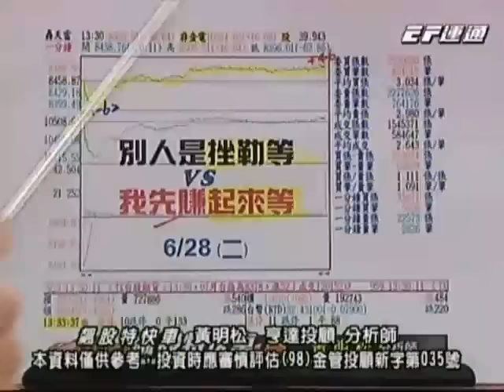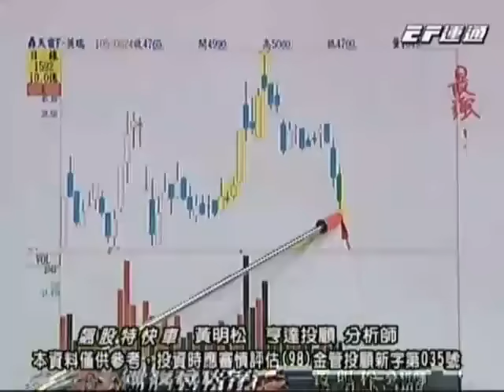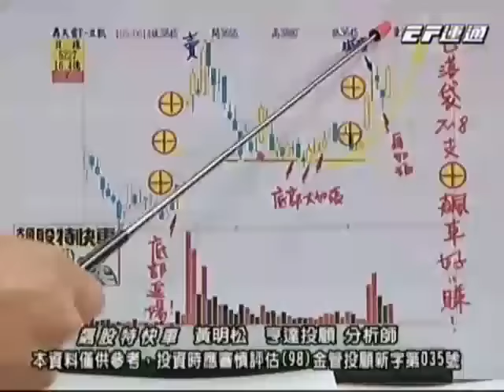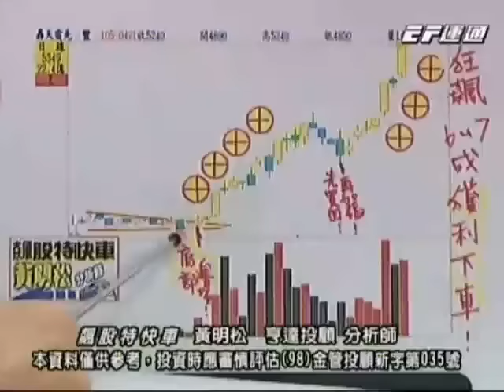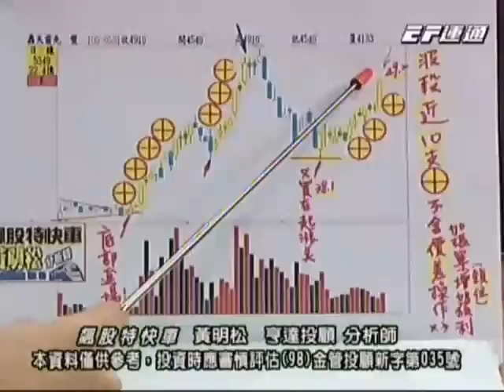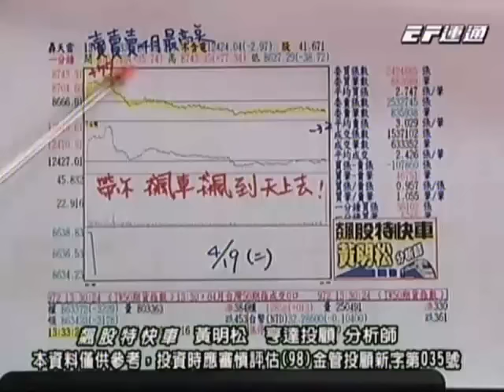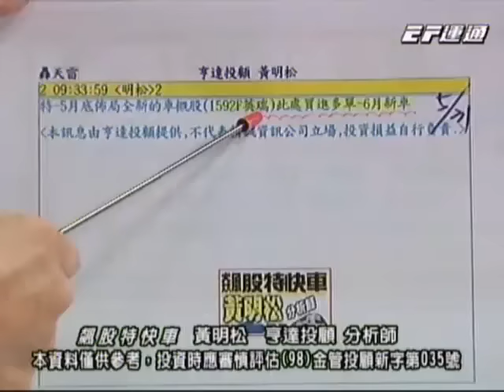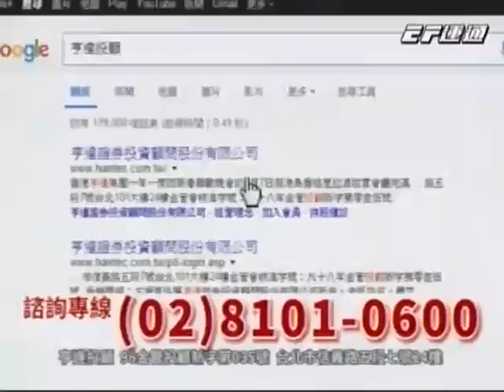20160628 1530 黃明松 飆股特快車